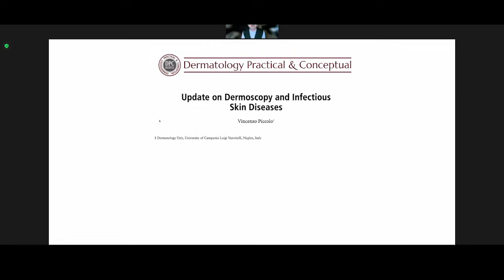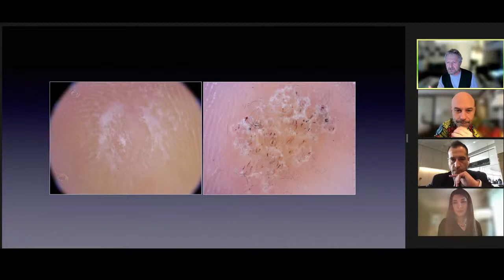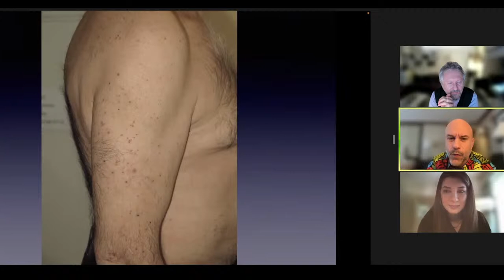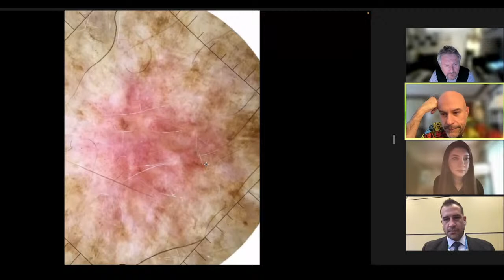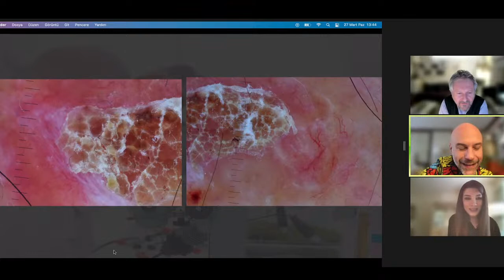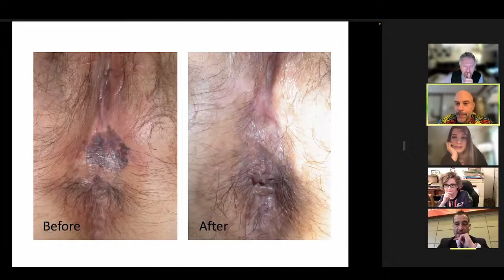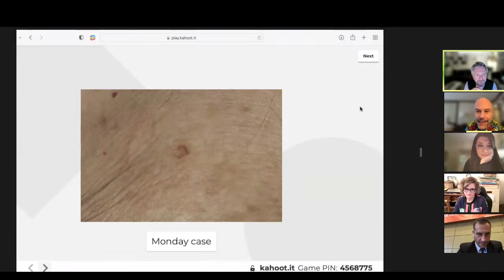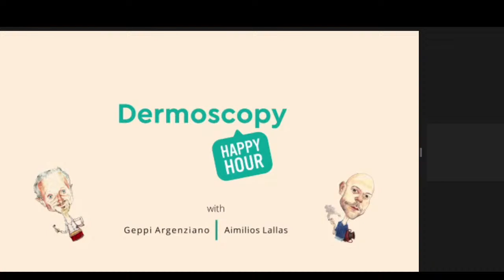Ep. 23 INFECTIOUS SKIN DISORDERS with Giuseppe Argenziano & Aimilios Lallas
The 23rd  episode of DHH of Geppi and Aimilios